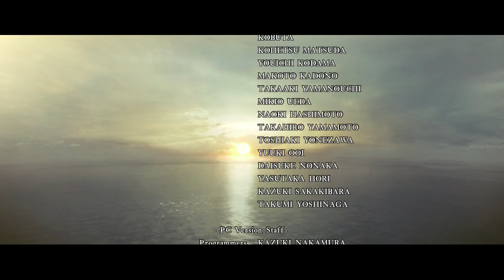RESIDENT EVIL 5 Part 16 w/MastrKai (ENDING + Lost In Nightmares Part 1)